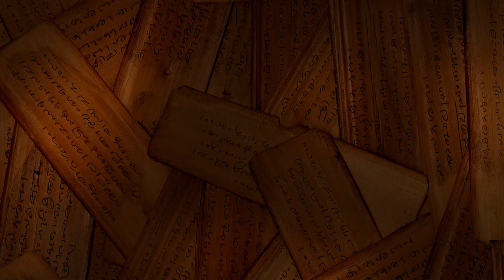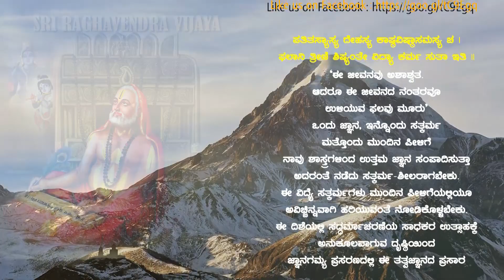Raghavendra Vijaya Ep02 | ಶ್ರೀರಾಘವೇಂದ್ರ ವಿಜಯ - ಧರೆಯೋದ್ಧಾರಕೆ ರಾಘವೇಂದ್ರ | Vid G.K. Satyamurthy Achar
Subject : Sri Narayanacharya virachita Shri Raghavendra Vijaya | Ep02 [Dhareyoddharake Raghavendra]
ಶ್ರೀ ನಾರಾಯಣಾಚಾರ್ಯ ವಿರಚಿತ ಶ್ರೀರಾಘವೇಂದ್ರ ವಿಜಯ  |  ಧರೆಯೋದ್ಧಾರಕೆ ರಾಘವೇಂದ್ರ

Discourses by : Vid G.K. Satyamurthy Achar

JnanaGamya PrasaraNa - an institution devoted in spreading the true knowledge. We are presenting the timely contextual content abundantly over the years. Support from the society will enrich us to provide more such significant content continuously to the seekers. You can sponsor series of programs or a single program to help this cause.  Our's is a budding organization and we do not have any representatives.